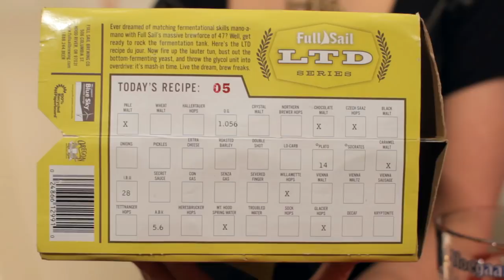Full Sail LTD Series 05 | Beer Betties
From the green banks of Hood River, Oregon comes Full Sail's LTD Series, seasonal lagers "so crazy good, you might convert to lagerism." #05 is Full Sail's take on the all-American amber ale.